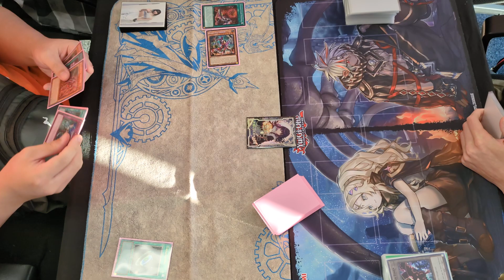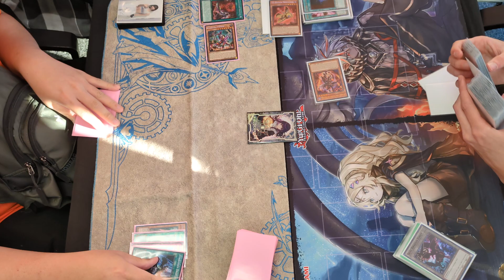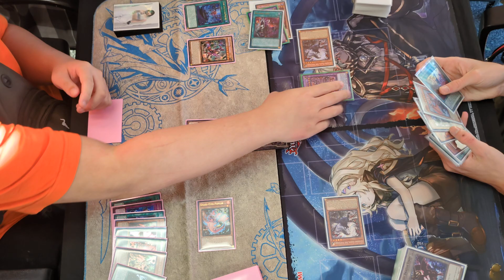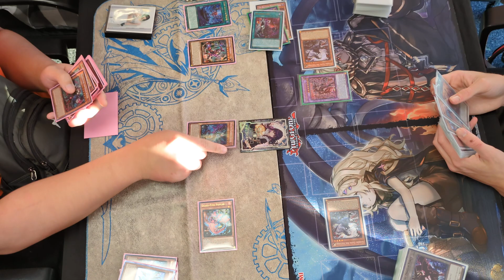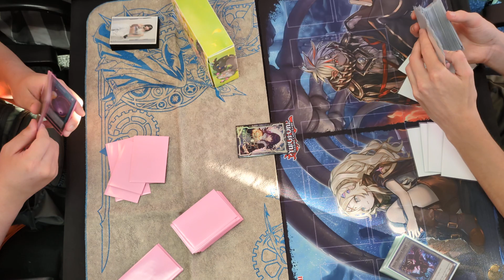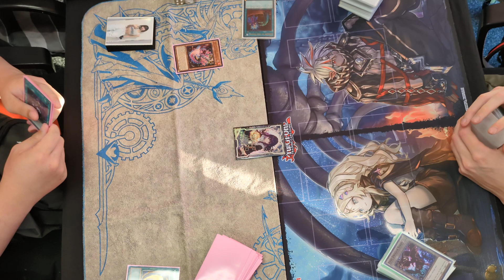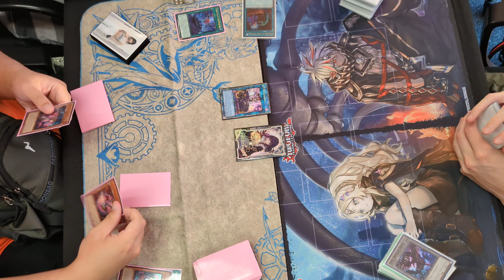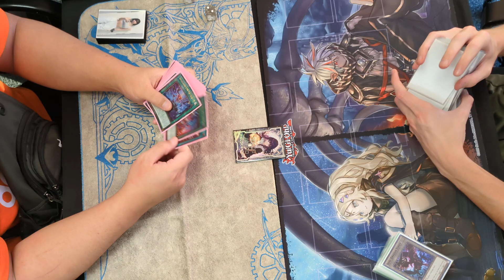[YGO TCG] Joseph K. (Snake-Eye Kashtira) vs. Leo M. (Branded), 07.05.2024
Round 2 Table 2